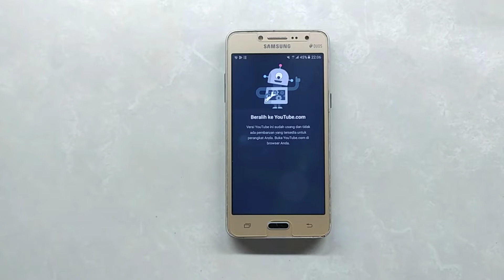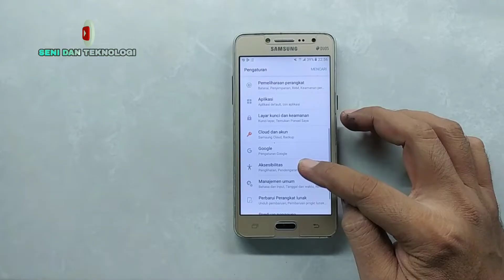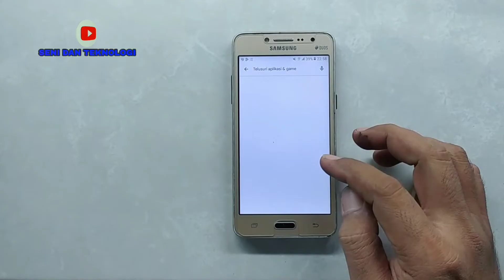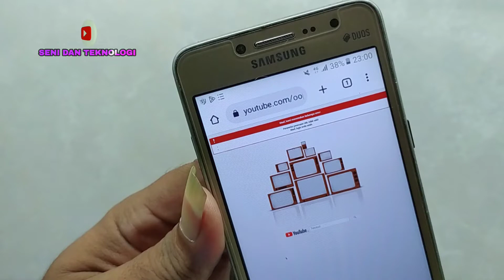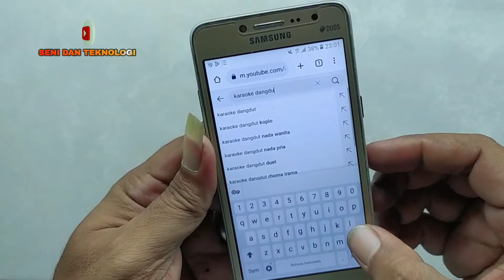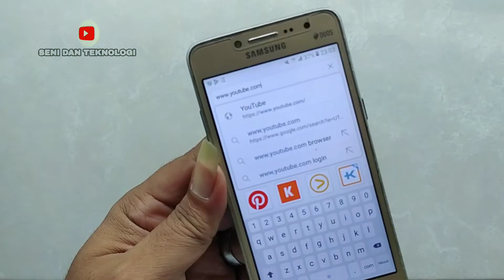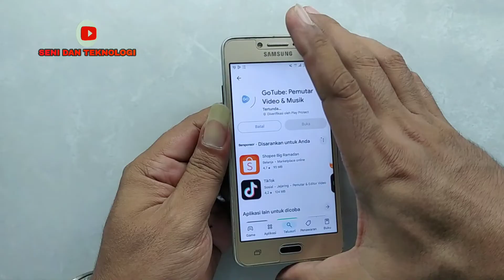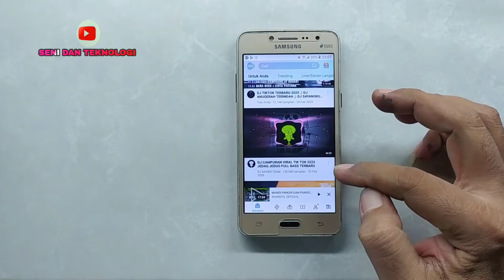CARA BUKA YOUTUBE DI SAMSUNG J2 J3 J4 || CARA MENGATASI SAMSUNG J2 J3 J4 TIDAK BISA MEMBUKA YOUTUBE